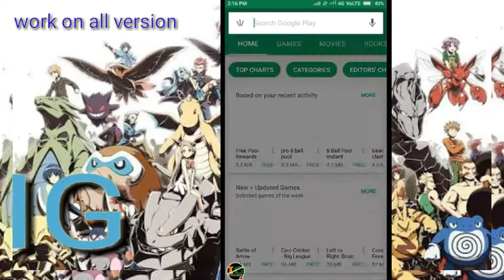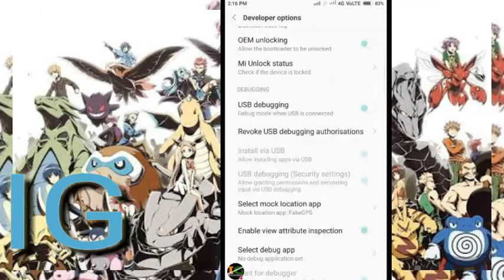Pokémon go hack for all devices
In this video I showed how to spoof in Pokémon go. For all user

Name of app fake GPS pro

Pokémon go hacks
For all devices of android platform
Just follow me guys

Any queries ask here